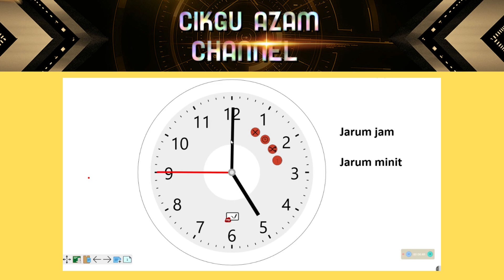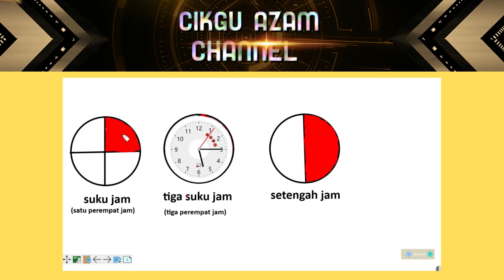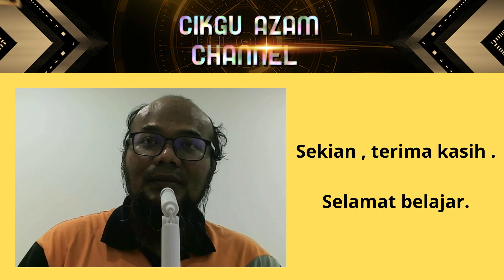Matematik SK Tahun 1, Kenali Jam dan Masa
Matematik SK Tahun 1 , Unit 5 Masa dan Waktu , Topik Kenali Jam dan Masa ,  Buku Aktiviti Jilid 2 Halaman 34 dan 35 . PdPR 3.0 Ogos 2021 oleh Cikgu Azam .
Link-link video  di Channel Cikgu Azam:
5) (URL via RSS reader)